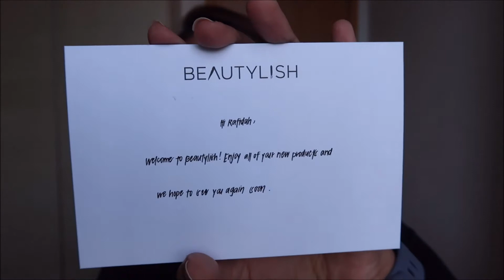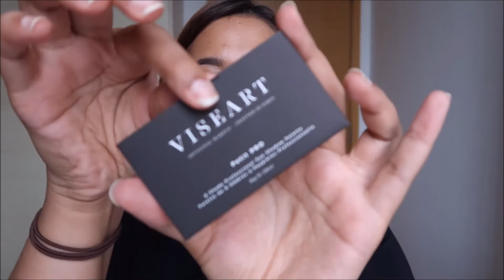Beautylish Haul - Makeup Atelier, Jeffree Star, Viseart & More | Fifiliciousify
Wanna check out SingSale?